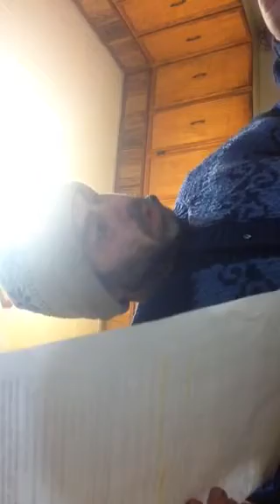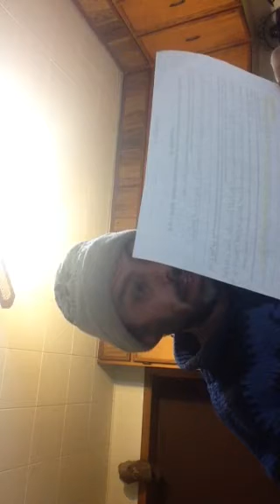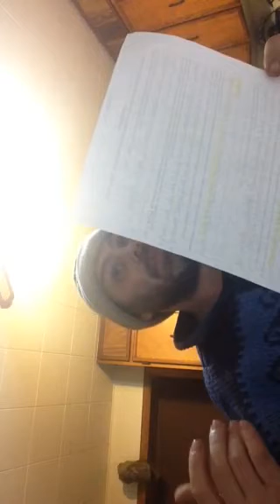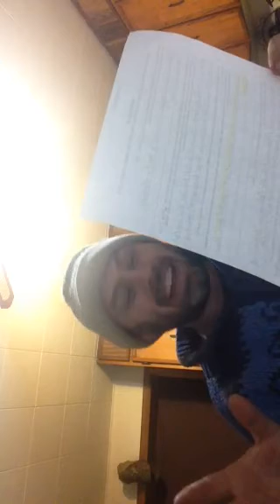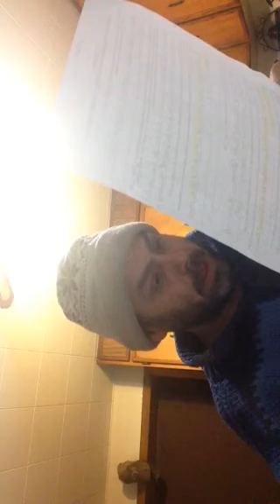Frivolous protection order part 2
Somebody better start listening